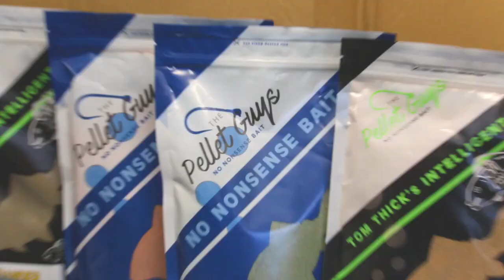LIVE MATCH FISHING//Acorn fishery//63lb dobbing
A monday open, drew peg 13 finished 3rd with 63lb